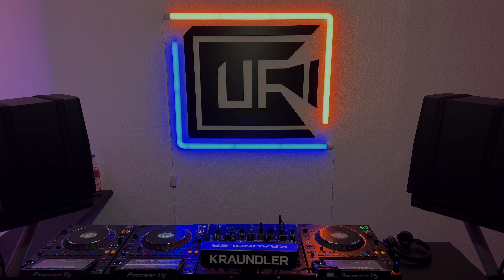Kraundler - Peak Time Techno Mix - Underground Fusion Podcast 012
Monthly podcast recorded in Berlin by Kraundler on behalf of Underground Fusion record label, event organization, and Spotify playlist.

Tracklist:
00:05 Bouras, D3RAGON - Blem (Original Mix)
02:22 Vicente Panach - Hidden Lake (Original Mix)
07:28 Alan Fitzpatrick, Just Frank, Kat Chu - Limitless (Extended Mix)
12:00 Frankyeffe, T78, T78, Frankyeffe - Caffè Corretto Giallone (Original Mix)
16:52 Balthazar & JackRock, Kobbe - Moonshine (Balthazar & JackRock 20Y Remix)
20:47 Eli Brown, HI-LO - Pyramid Rave (Extended Mix)
24:00 Spartaque - Brooklyn Bounce (Original Mix)
29:18 Victor Ruiz - ENERGY (Original Mix)
33:45 Kraundler - Break Free (Original Mix)
38:46 Space 92 - The Last Voyager (Original Mix)
42:19 Joyhauser, Eli Brown - Drop It Down (Extended Mix)
46:40 Wehbba - Awaken (Original Mix)
50:57 Craig Forsyth - What You Gonna Do (Extended Mix)
55:34 AKKI (DE) - Concentrate (Extended Mix)